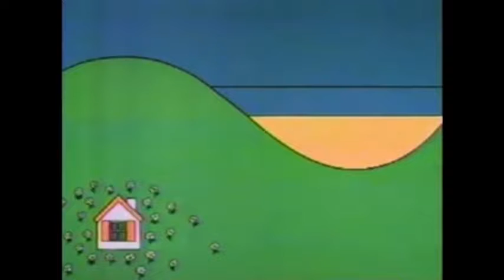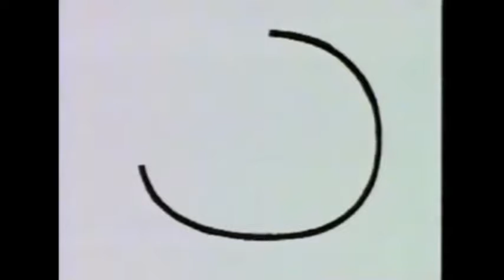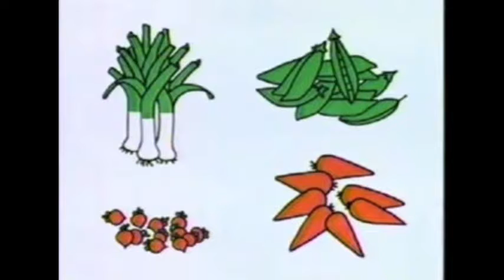J. S. Bach “Organ Works” (Andrea Marcon) 3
1) Prelude and Fugue in A Minor, BWV 543
2) Liebster Jesu, wir sind hier, BWV 754
3) Wo soll ich fliehen hin, BWV 694
4) Fantasia in G Major, BWV 571
5) 18 Chorales, BWV 651-668, "Leipziger Chorale": An Wasserflussen Babylon, BWV 653b
6) Meine Seele erhebt den Herren, BWV 733
7) Prelude and Fugue in A Major, BWV 536
8) Valet will ich dir geben and Choral, BWV 736
9) Piece d'Orgue in G Major, BWV 572, "Fantasia in G Major"